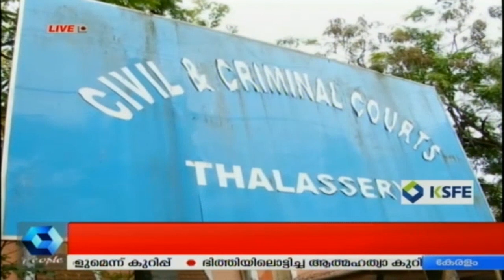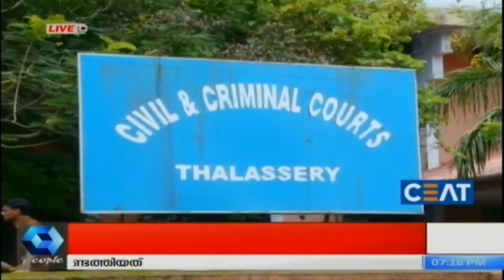Rathrivartha @ 7PM:കേരള കോണ്‍ഗ്രസിലെ സംസ്ഥാന കമ്മിറ്റിയാണ് ചെയര്‍മാനെ നിശ്ചയിക്കുകയെന്ന് ജോസ് K മാണി